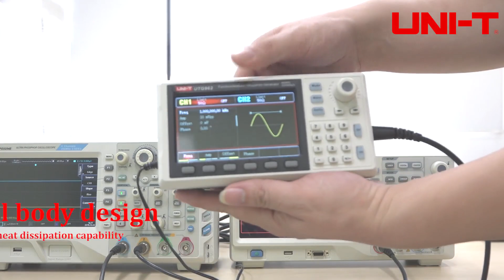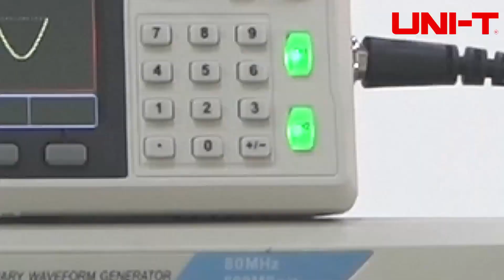UTG900E SERIES VIDEO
UTG900E SERIES
The UTG900E Series is a handheld mini economical, high performance,
arbitrary function waveform generator.It provides a unique and most
cost-effective solution for electronics enthusiasts with the minimum
resolution up to 1μHz, mini size and light weight to our most affordable
line of generators. Flexibly meet your testing needs in various scenarios,
and fully improve your work and learning efficiency.